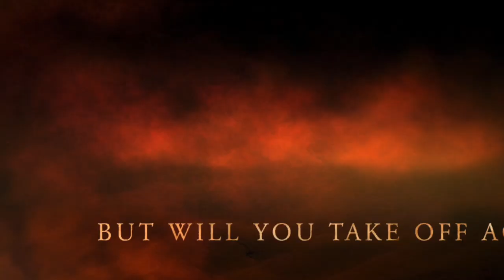Book Trailer: If You Really Love Me, Throw Me Off the Mountain by Erin Clark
The official book trailer for Erin Clark's memoir, If You Really Love Me, Throw Me Off the Mountain.

When Erin's wheelchair breaks, sepsis nearly kills her, and her marriage ends, she is flung out of her life and into a dramatic series of events, which culminates with her moving to Spain to join a paragliding school and master one of the world’s most dangerous sports. When she falls in love in the Andalusian mountains, she learns that a flying wheelchair might not be the biggest risk of all.

Available September 1st.
Published by EyeCorner Press

PAPERBACK AND KINDLE
Amazon US

Amazon Canada

Amazon UK